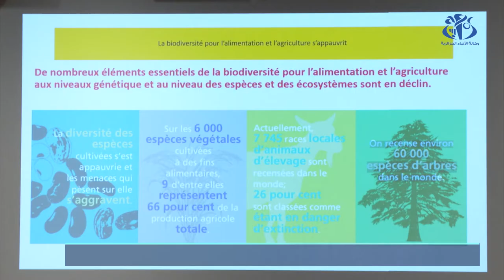لقاء وطني حول أهمية التنوع البيولوجي الزراعي على المستوى المحلي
الجزائر (وأج) - نظمت وزارة الفلاحة و التنمية الريفية بالتعاون مع منظمة الأغذية و الزراعة للأمم المتحدة ، لقاء وطنيا بالمركز الدولي للمؤتمرات ، حول أهمية التنوع البيولوجي الزراعي المحلي و دوره في الأمن في الغذائي.